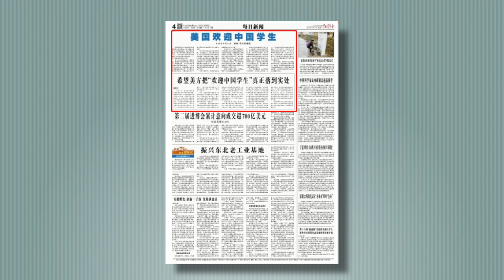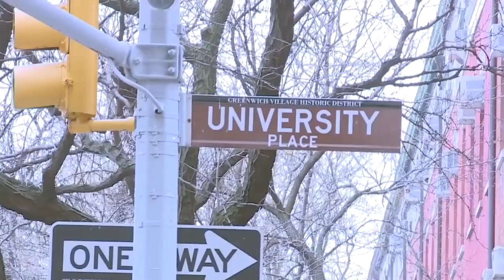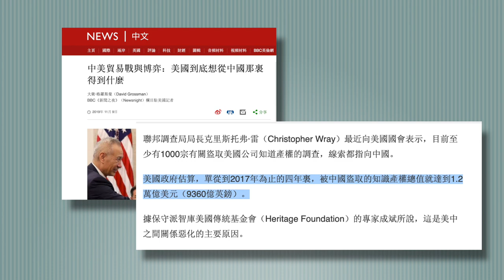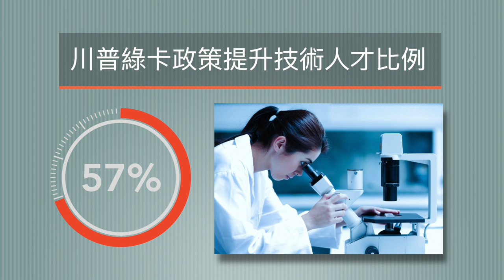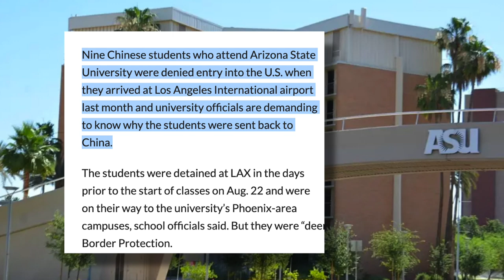11月11日【舊金山焦點】Pt.1｜「歡迎中國留學生」美駐華大使示好 美國留學簽證更容易了？｜San Francisco Today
美中貿易戰開打以來，中國留學生因美國政府收緊政策，很難像以前一樣順利拿到簽證。去年還一度傳出，總統川普在一個未公開的場合聲稱「來自某個國家的留學生幾乎都是間諜」，一時間國內外媒體大肆渲染「某個國家」指的就是中國，讓國內人擔心以後留學美國的路子斷了。不過，後來有人揭露這一廣泛被轉載的消息，是左派媒體捏造的假新聞。今天（11月11日），美國駐中國大使布蘭斯塔（Terry Branstad ）在《中國青年報》以「美國歡迎中國學生」為題發表文章，被認為是川普在10月11號與中方貿易談判帶頭人劉鶴見面後，美國近期第二次對「中國留學生」話題表態。

布蘭斯塔在文中說，川普在會見劉鶴後回答中國記者提問時說：「我們想讓所有願意來美國留學的中國學生過來」，還說了句有點肉麻的話，「我們的大學之所以是世界上最好的，其中一個原因是我們有很多中國留學生。」川普還說不會讓中國學生的簽證申請變得困難，承諾不會區別對待。很顯然川普是因為想要簽署貿易協議，才說的那些話。不過總統和美國大使先後表態，未來來美留學中國學生的簽證會變得容易嗎？今天的節目就詳細的和大家分析一下。

大家都知道，美中貿易戰開打，其中一個主要原因是，美國政府開始正視中共竊取美國科技知識產權的行為，這也是為什麼川普執政以來，要求加大對留美中國學生和學者的審查力度。BBC新聞報導，美國政府估計，僅在截至2017年的4年內，中共竊取的知識產權總價值就達1.2萬億美元。上個星期二（11月5日），聯邦調查局(FBI)局長克里斯托弗·雷（Christopher Wray）在國會參議院委員會聽證時，再度指出，自中共的知識產權和商業機密的盜竊行為，導致美國對中共的反情報活動呈「上升趨勢」，他說不同背景的中國人冒充無辜的大學生和研究人員，在美國代表中共工作。在此背景下，川普政府近年來在一定程度上收緊中國留學生簽證，特別是準備在高科技領域求學的學生，赴美留學的簽證越來越難辦了。數據顯示，2018年至少有100名中國留學生和學者在辦理美國簽證時遇到了麻煩。

不過數據也顯示，在美國的留學生中，來自中國的學生數量仍然是最多的。布蘭斯塔在這篇釋好文章中表示2018年有36萬名中國學生在美國留學，超過其它任何國家，他說「這清楚地表明美國高等教育是向中國學生開放的。 」有分析指出，美國政府一方面加強對中共竊取知識產權的審查和反擊力度，另一方面沒有就此向中國學生關上國門。還是寄希望通過正常的學術交流，讓中國學生感受到自由、民主的社會氛圍，聽過個人的生活體驗轉變從小被中共有意灌輸的思維模式。布蘭斯塔建議中國學生走出小圈子、放下手機，要與美國當地人交朋友，加入校園俱樂部或當社區志願者，閱讀美國報紙等等。